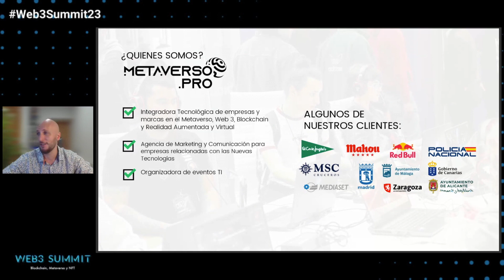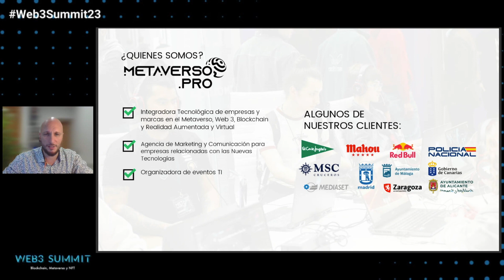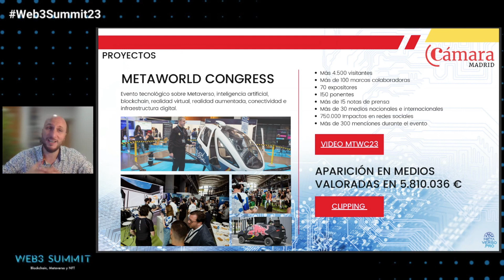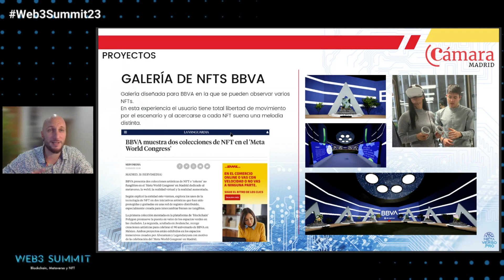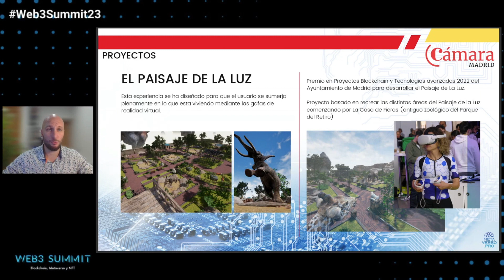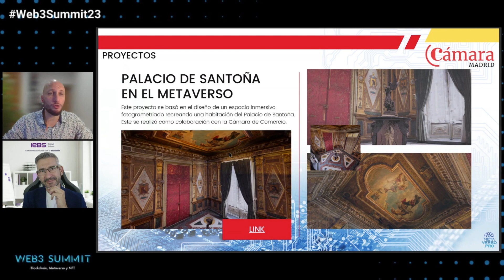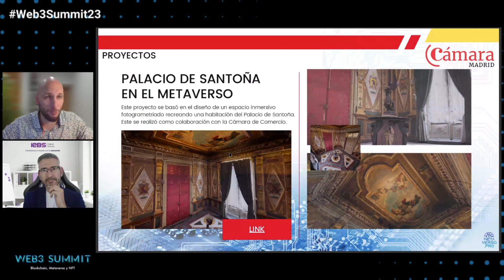Marketing Inmersivo en el Metaverso - Santiago Álvarez